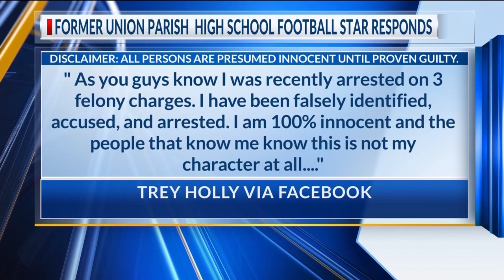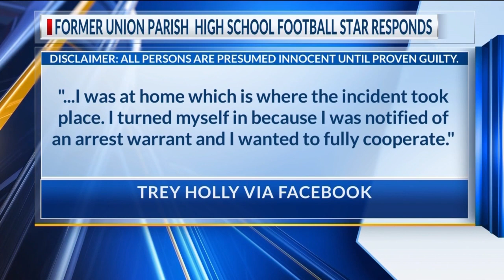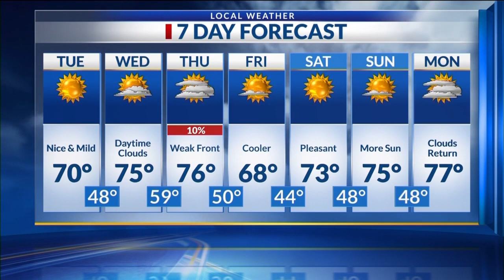Midday Ark-La-Miss News Update: Feb. 19, 2024